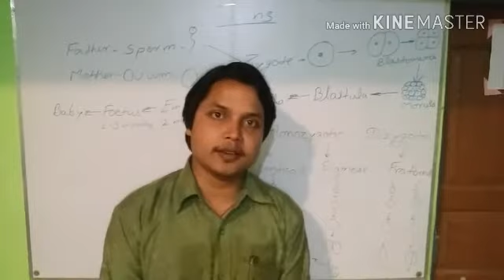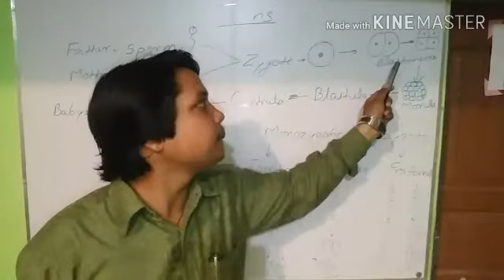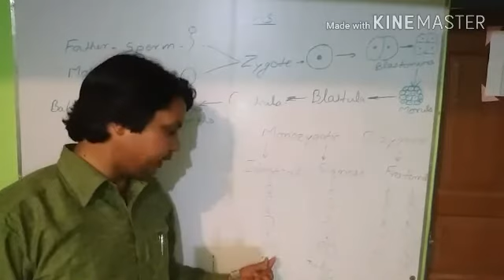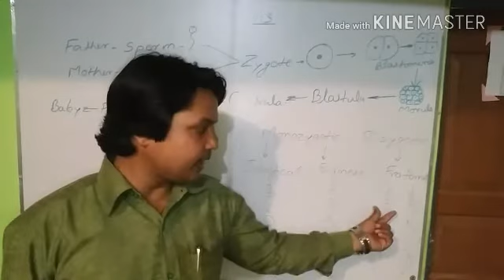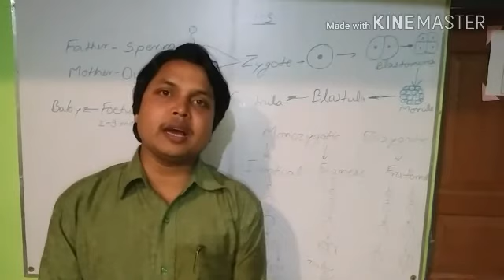Formation of TWINS | How the Twins Born ? Identical,Siamese and Fraternal Twins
IN THIS VIDEO WE WILL DISCUSS ABOUT- how twins are formed.They formed when sperm, ovum fuses together and form a zygote, zygote after cleavage form many blastomeres, the 16 celled stage is known as morula that's converted into blastula, then gastrula, after two months it is embryo ans more than it, foetus, then a new born baby is formed .
The twins are of three types, identical, Siamese and Fraternal twins, latter is rare because naturally only one ovum will produced from a ovary. And is dizygotic,